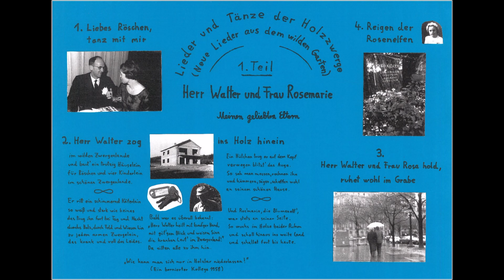LIEDER UND TÄNZE DER HOLZZWERGE (Neue Lieder aus dem wilden Garten) für Cellotrio 1. Teil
Das Notenmaterial zu allen Videos zum kostenlosen Download sowie erklärende Texte finden Sie unter folgenden Links:

00:00 - 1. Liebes Röschen, tanz mit mir
03:40 - 2. Herr Walter zog ins Holz hinein
08:43 - 3. Herr Walter und Frau Rosa hold, ruhet wohl im Grabe
13:36 - 4. Reigen der Rosenelfen